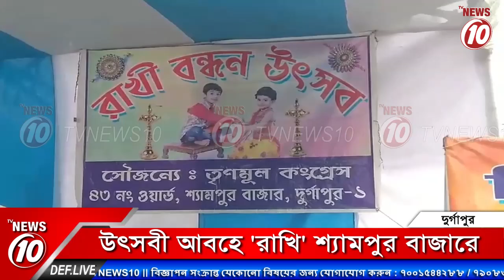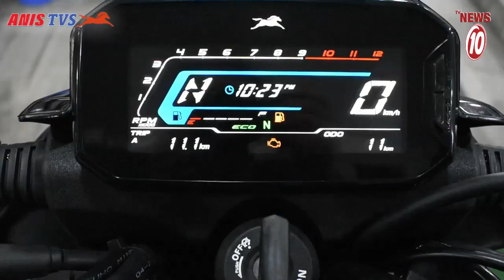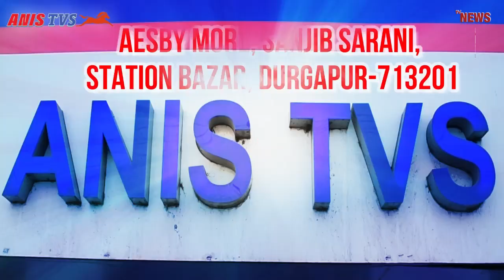উৎসবী আবহে 'রাখি' শ্যামপুর বাজারে